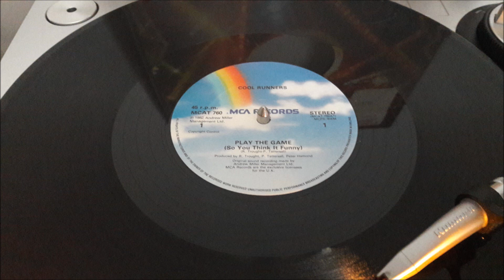COOL RUNNERS MAXI 82 - PLAY THE GAME( so you think it funny )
COOL RUNNERS PLAY THE GAME ( so you think it funny )